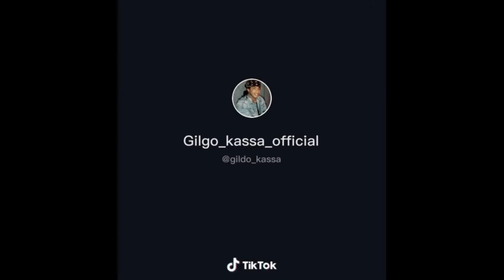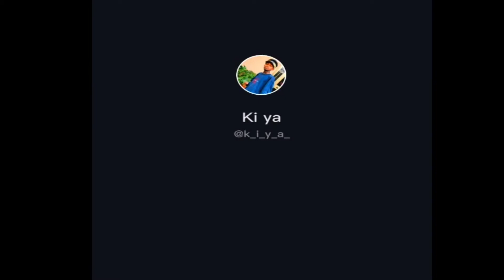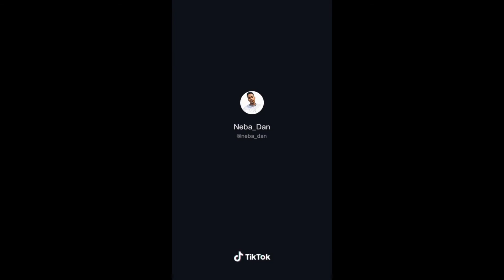አለመሳቅ ይከብዳል TIK TOK Ethiopian Funny videos compilation part #2 Tik Tok habesha 2020 funny vine video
TIK TOK Ethiopia | Funny New Ethiopian Vine part #6 / Ethiopian Tik Tok & vine compilation